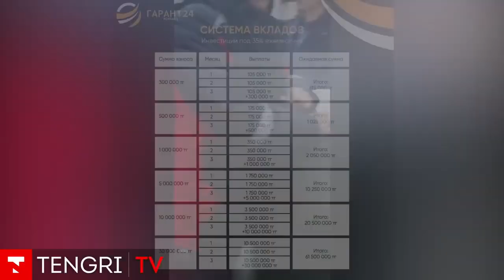Неконтролируемый РОСТ ДОЛГОВОЙ НАГРУЗКИ Почему??? Лазейки закона РАСКРЫТЫ!